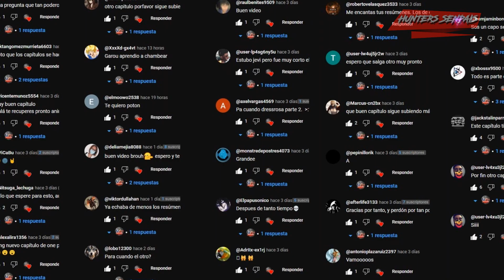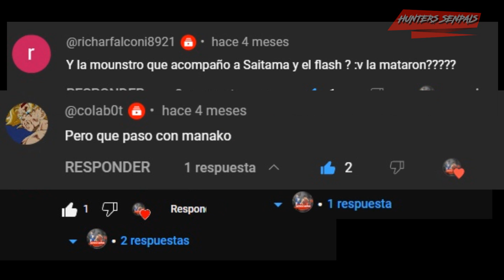Manako regresa?? - One Punch Man 192 - RESUMEN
Resumen del capitulo 192 (arco de los neo heroes) de one punch man, recuerda que puedes ver todos los resúmenes que hemos subido en el canal